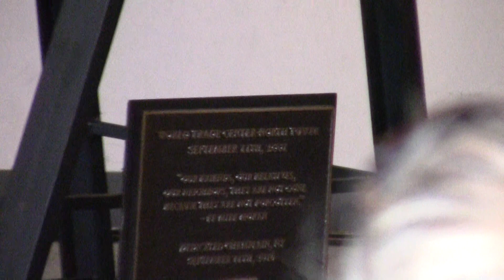Champlain Port of Entry 9-11 Memorial 9-11-19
A brief memorial service in memory of Sept. 11, 2001, in 2019